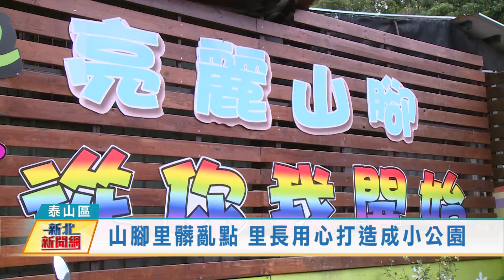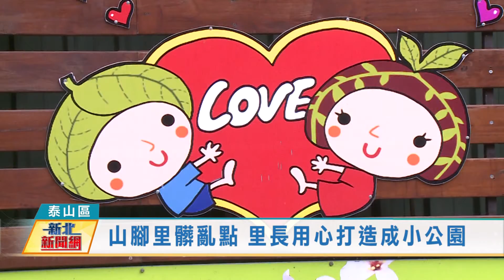1100331山腳里髒亂點 里長用心打造成小公園